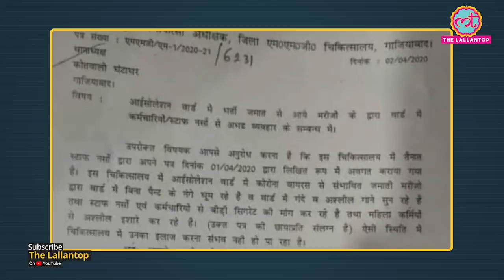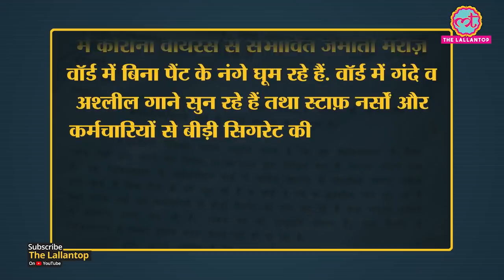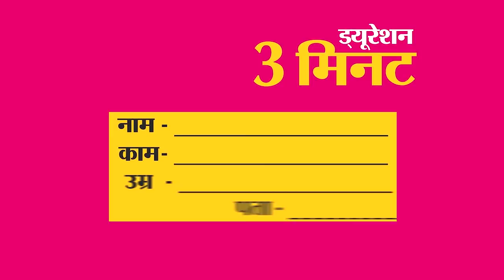Nizamuddin Area के Tablighi Jamat के कोरोना संदिग्धों ने Isolation Wards में हद कर दी | Covid-19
Some attendees of the Tablighi Jamaat in Nizamuddin Area of Delhi, who were quarantined at a Ghaziabad hospital, have been reportedly roaming nude inside the hospital and making vulgar signs at the nurses. This was addressed in a letter to the CMO.

Edited By:Mohan